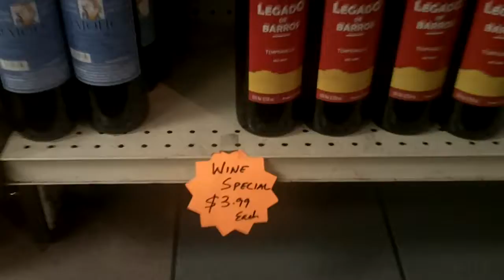Burnham Mart - Your Official Lollapalooza 2011, "Get Your Drink On Spot"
Want some booze???  For Lollapalooza 2011... this was the "Get Your Drink On Spot"...